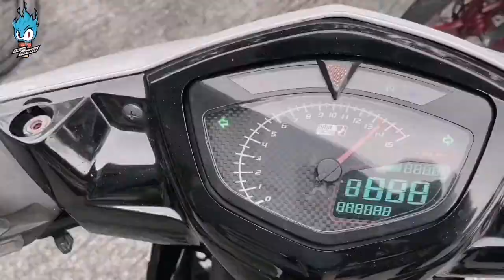Rempit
hidup suatu perjuangan.